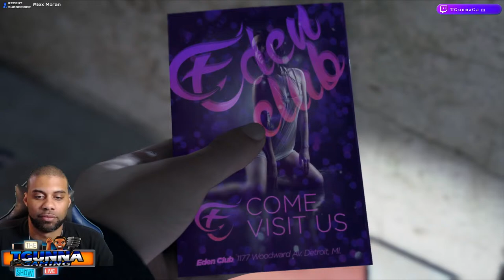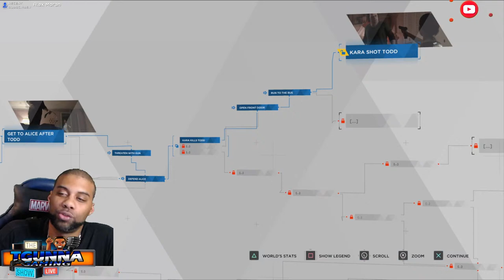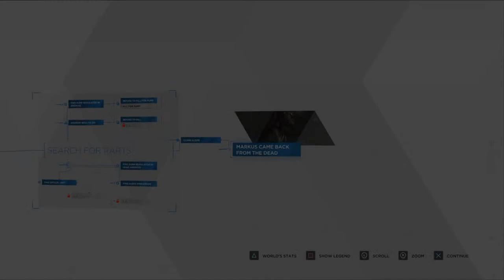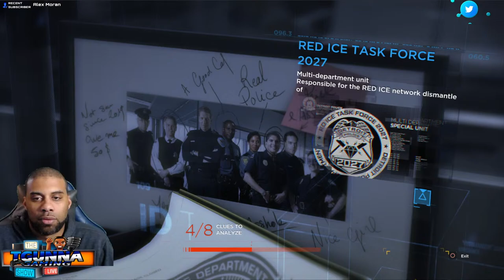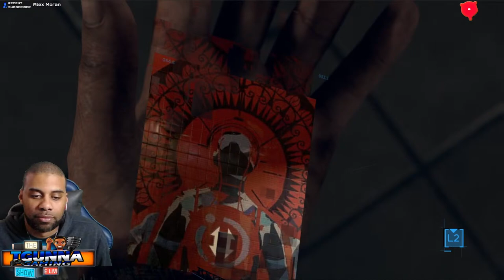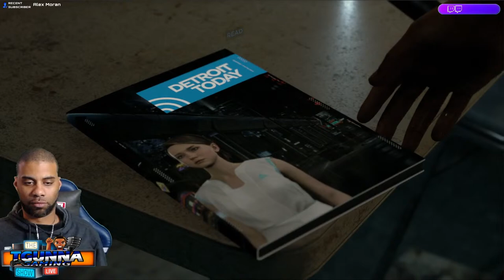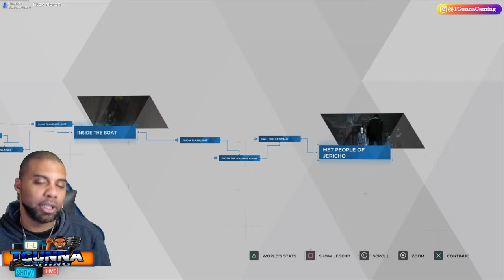Detroit: Become Human Live Playthrough Part 2 - Deviants Awaken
Welcome to TGunna Gaming

Continuing the story, its time for our Heroes to fall and get up, Awaken! Also known as Deviants, Marcus & Kara must survive in a world that doesn't see them as equals!
Conner continues as The Android Detective, but what kind of Android is Conner? Deviant or Obedient? Let's Find out!

Detroit: Become Human is an Absolute Masterpiece! Wonderfully written, intense situations and decision making. Just a Thrill Ride from beginning to end! The cast is some of the best actors including Jesse Williams, Clancy Brown, Lance Henriksen, Simbi Khali, & many more! I always have an enjoyable time playing Detroit and to this day, I am still unlocking other scenes that I HAVE NOT SEEN YET!

I'm here to have fun gaming & experience Every Moment with You All!
Enjoy the content, Enjoy the gameplay, but Most of All, Enjoy your stay!